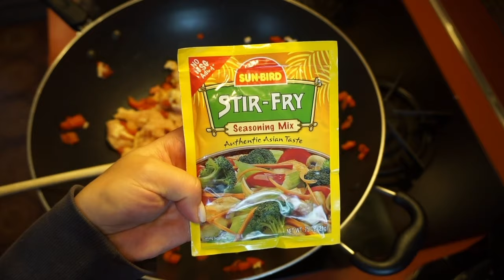Breakfast, Day with Sophia, & Chicken Stirfry | Jax Jeffkin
Hey guys! Happy Saturday - up early having breakfast & meeting my cousin Sophia for coffee, lunch, & shopping. Enjoy, Jax